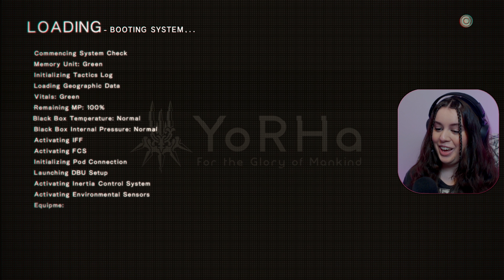The Wandering Couple... | NieR: Automata Blind Playthrough [Part 22]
Amazing Contributors